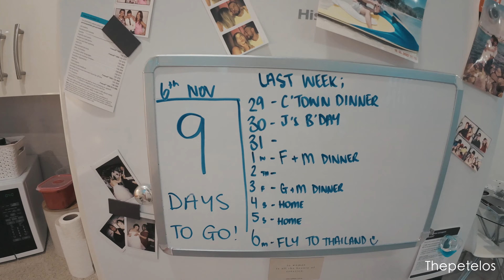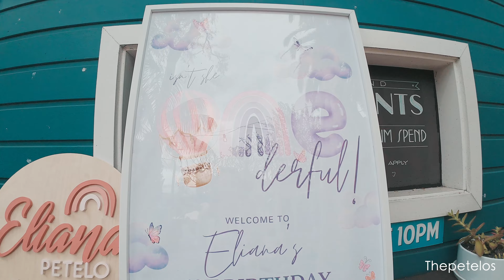ELI'S FIRST BIRTHDAY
As we are counting down the days to our travel, we wanted to bring you along into the family and make you feel welcomed and loved. Enjoy and celebrate our dearest Eli 1st birthday with us.